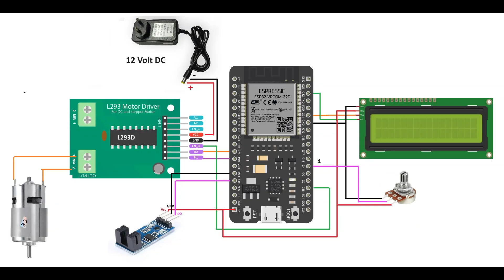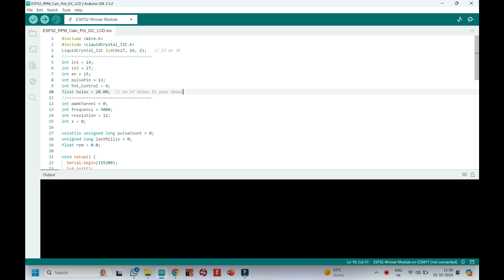RPM Calculator with Speed control I2C LCD || ESP32 Speed Sensor || L293D Motor Drive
Dear Viewers,